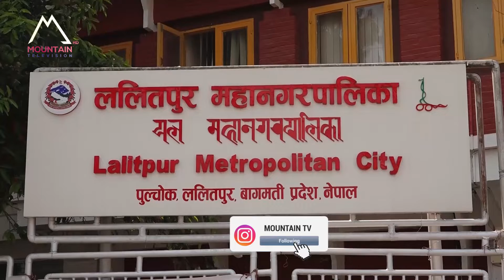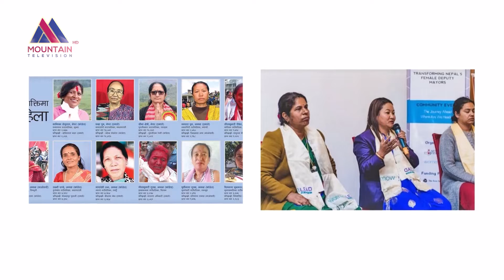नेतृत्व तहमा महिलाको उपस्थिति कति चुनौतीपूर्ण ?